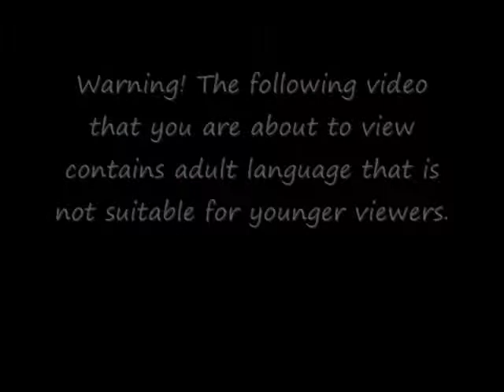Pokemon Colosseum Walkthrough - Part 31: Mt. Battle's Area 8